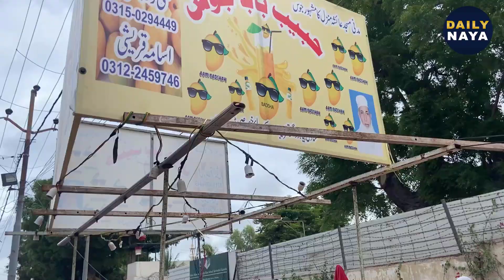Hardworking Old Man Making Mango Juice 🥭 | Aam Ka Juice | Street Drink Ice Mango Milkshake .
Hardworking Old Man Selling Mango Juice .| Crushed Ice Mango Juice | Street Food Mango Juice | People are Crazy for Mango Juice | Aam Ka sharbat | Non Stop Mango Juice Making

Address : Near Madni Masjid, Aga Khan School Federal B Area Karachi, Pakistan.